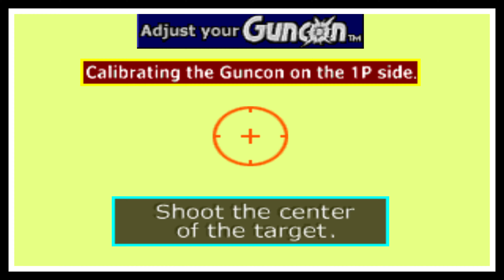Point Blank 3 - Sinden Light Gun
Trying again 16:9 vs 4:3 screen with Duckstation.